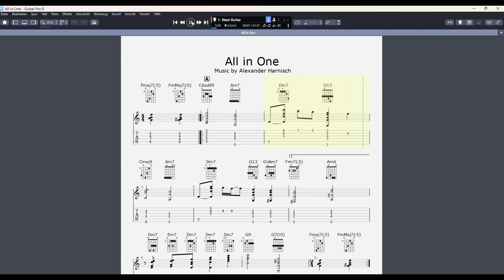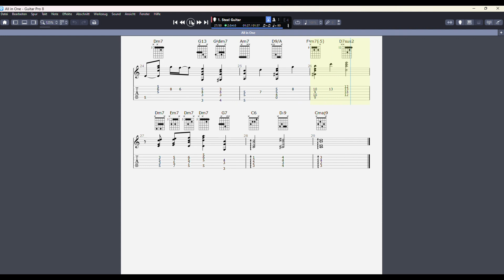All in One (Sheet and Midi)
"All in One" is one of my compositions that you can find under my site:

This composition is part of my book "Perpetual Emotions".

Regards John